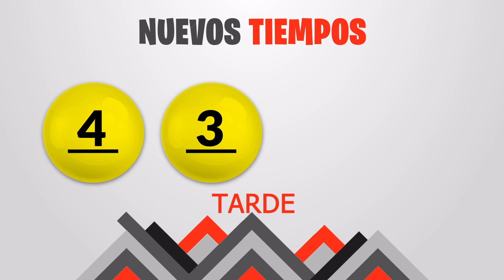Sorteo Nuevos Tiempos y 3 Monazos Tarde del domingo 30 de octubre del 2022